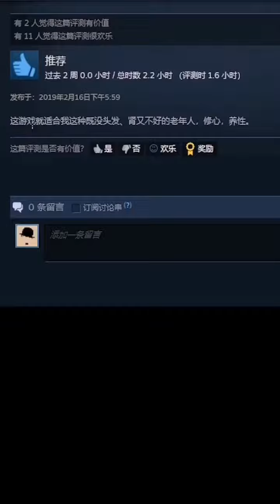游戏介绍 花 flower